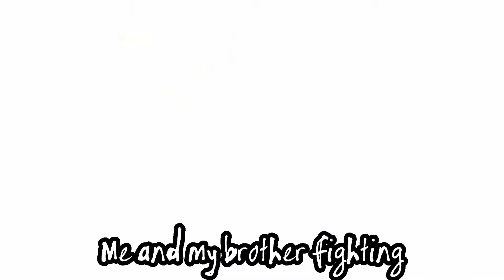Regular siblings fighting V.S. me and my brother fighting {Money Rain}